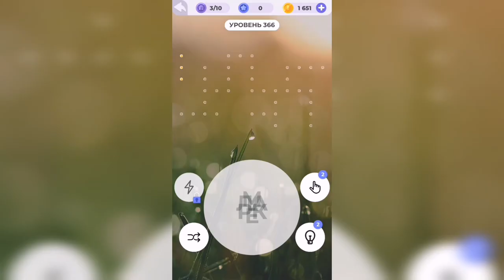Линия слова / Реки и озера / Уровень 366